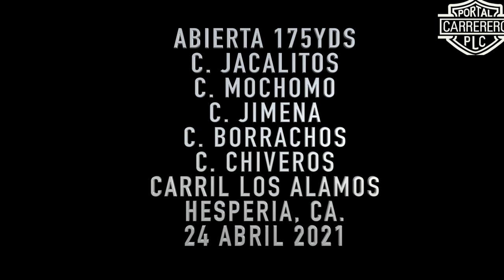ABIERTA PURA LUMBRE!!!